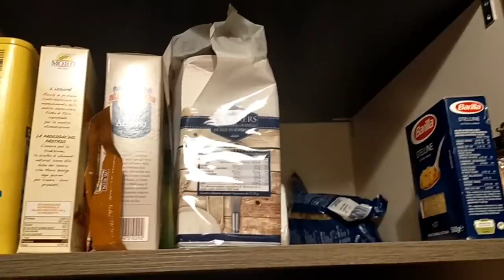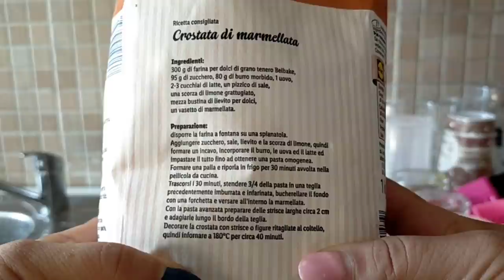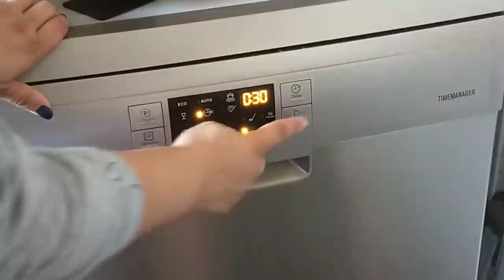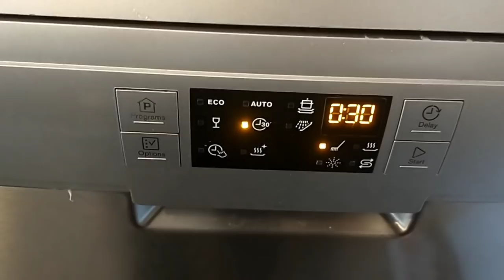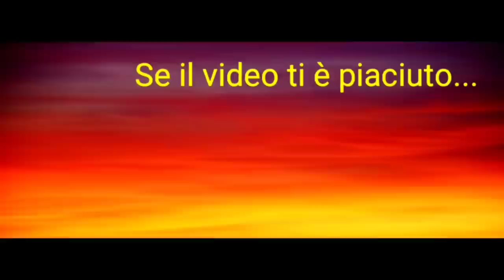🧽 PULISCI E CUCINA CON ME🥣 PULIZIA DELLA CUCINA E CROSTATA CON LA MARMELLATA 🥧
❤️64 Sundays di Twin Musicom è un brano concesso in uso tramite licenza Creative Commons Attribuzione 4.0.